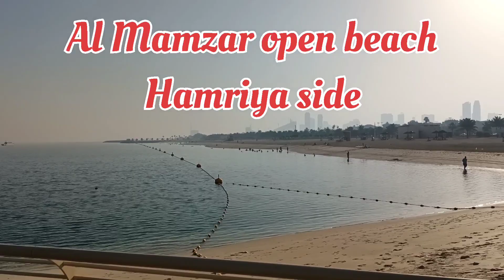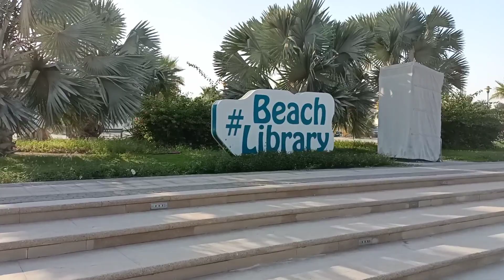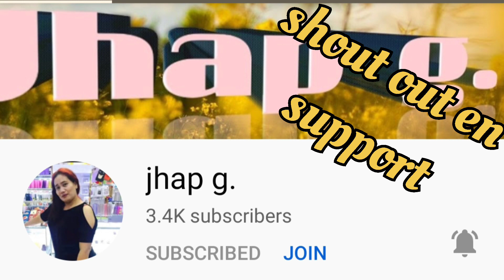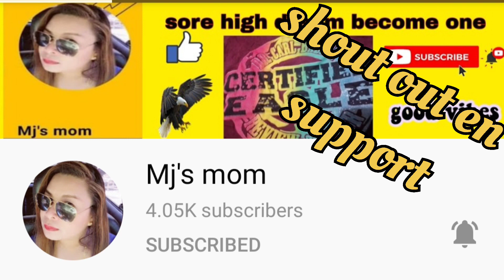AL MAMZAR OPEN BEACH.. morning walk . BUHAY OFW.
join me on my morning walk to catch the morning breeze.